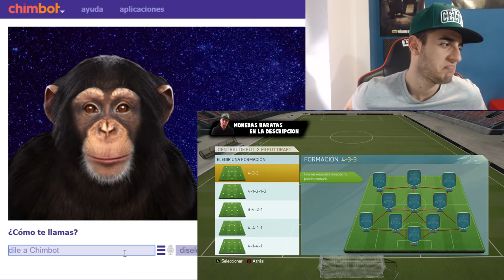UN MONO ME HACE EL FUT DRAFT